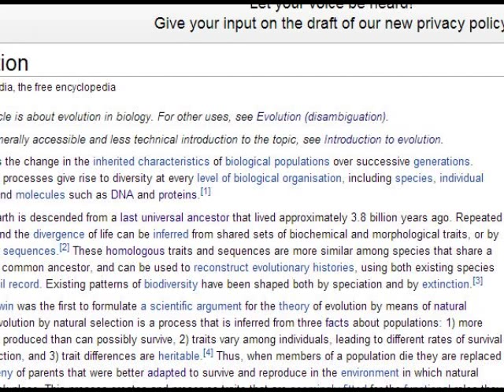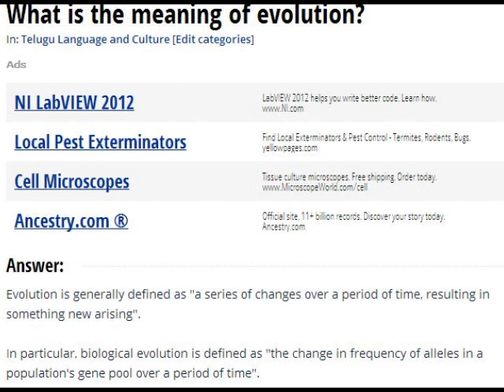Jesse8857's strawman fallacy definition of Evolution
This video interacts with Jesse8857's definition of Evolution.